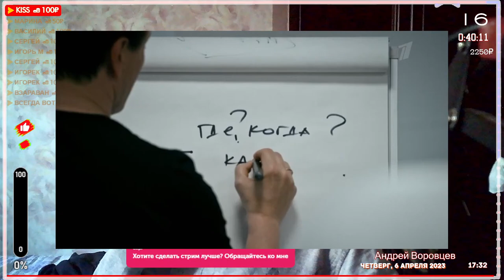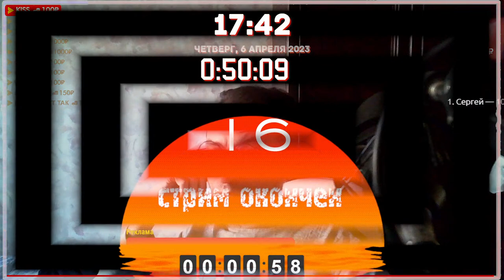Стрим №16 от 6 апреля 2023 года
Планируете путешествия в новых реалиях или думаете о переезде в другую страну? Тогда канал Миграция 2023 - это для вас! Актуальные способы эмиграции и советы экспертов. Свежие новости и тренды в туризме, предложения и статистика. Переходи по ссылке на телеграм-канал и начинай планирование своих перемещений по миру с каналом Миграция 2023!

Сегодня в стриме поговорим о следующем:
Моя тема:
- розыгрыш и реклама
- за антивоенный рисунок в детский дом (Москалевы)
- взорвали Максима Фомина (Владлена Татарского)
- на ГосУслугах попала кнопка "Удалить профиль" из-за вручения повесток в военкомат
- Китай поможет заблокировать России YouTube к концу 2023 года
Киносериальная часть:
- Шпион
- Стражник

Удалить видео с моего канала (2500 руб)
Мой магазин футболок (покупайте только если хотите меня обречь на нервотрепку с этой забегаловкой)